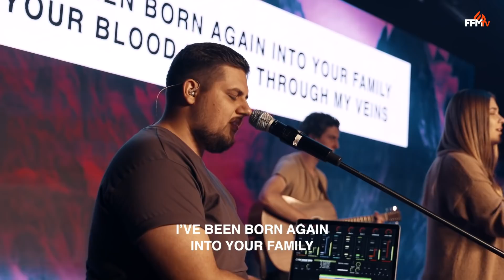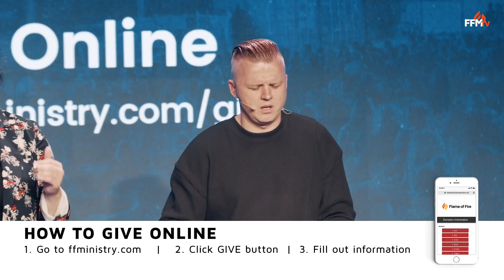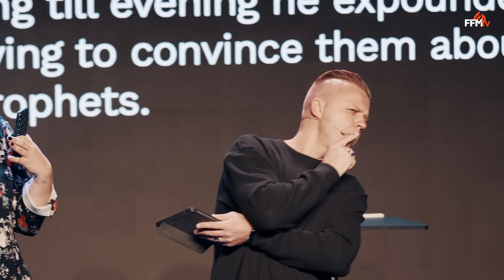Как ты мыслишь | Андрей Шаповал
∎ Big God Book / Книга «Большой Бог» ∎
Готов ли ты жить Богом и видеть Отца творящего? Готов ли продолжить писать своей жизнью то, что Он хочет делать на земле, возвещая роду грядущему славу Господа, силу Его и чудеса, которые Он сотворит?

∎ Predestined book / Книга «Предназначен» ∎
Многие из вас молятся о своем предназначении и исполнении воли Божьей. Книга Андрея Шаповала «Предназначен» поможет вам найти свое призвание в Боге и ответит на многие вопросы! (доступна на русском, английском, испанском, немецком, литовском языках)

∎ Стать партнером служения ∎
Спасибо всем, кто хочет стать в партнерстве в этом огромном Божьем виденье.

∎ Kingdom Domain College (KDC) / Колледж “Территория Царства” ∎
Цель KDC – снарядить Церковь и поднять духовно зрелых и эффективных лидеров в нашем поколении, помочь каждому войти в свое истинное призвание, стать отцами пробуждения, героями веры, лидерами в разных сферах общества, и этим принести много плода для Царства Божьего на этой земле. Регистрация и подробности на сайте

∎ Ежегодная школа «Территория Царства» / Kingdom Domain School∎
Станьте участником этой школы и на неделю погрузите себя в Божье присутствие

FLAME OF FIRE (Пламя Огня) - это христианское парацерковное движение, цель которого - возрождение и снаряжение Церкви. Мы стремимся снарядить это поколение к проповеди Евангелия Царства и ОСНОВАТЬ культуру Божьего Царства на земле, и, таким образом, преобразовать все общество.
Ни одна религия и ни одна деноминация не способны вместить всю полноту воли Бога. Только концепция Царства Божьего, которая является изначальным планом Бога, способна вернуть Церковь к ее истинному предназначению на земле.

Таймкоды:
0:00 Шапка
0:08 Школа Територия Царства 2021
1:30 Поклонение
12:57 Послание: "Как ты мыслишь"
1:28:58 Стань частью Божьего движения